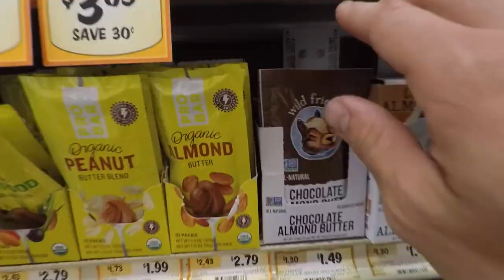BMX AT THE BERRICS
SC: colinlikewhat